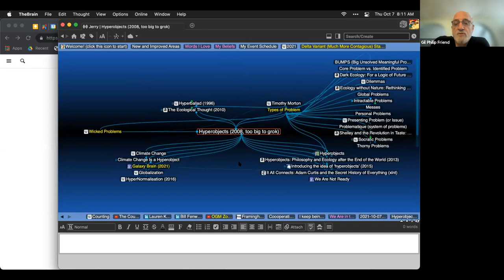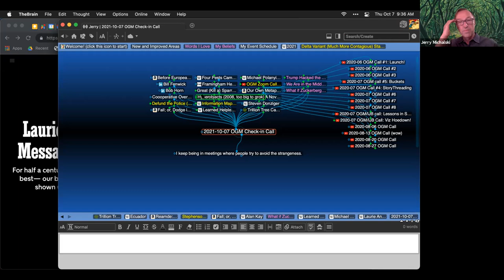2021-10-07 OGM Check in Call